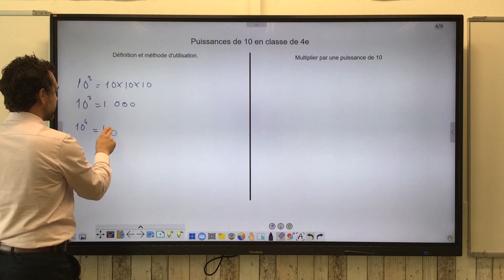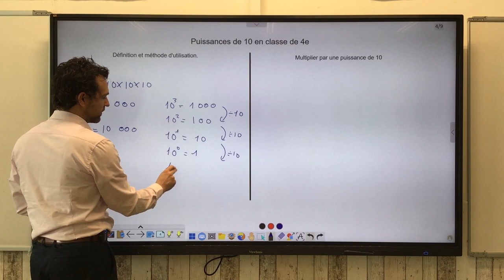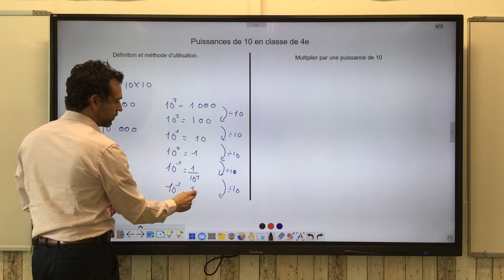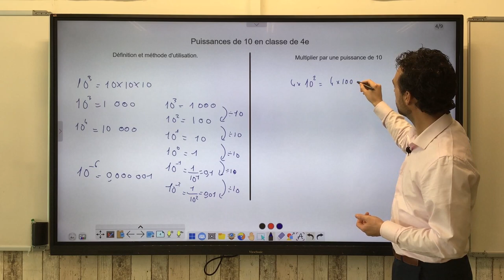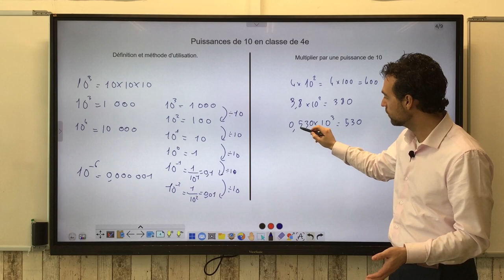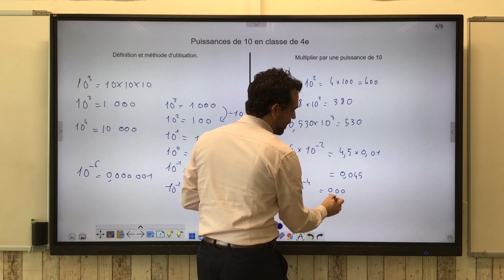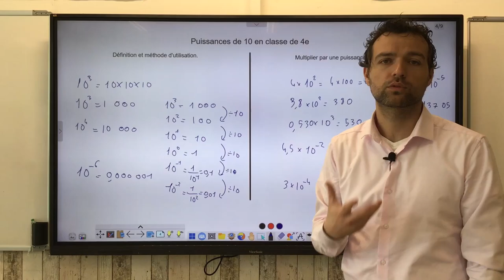Puissances de 10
On présente rapidement les puissances de 10 d'exposant positifs et négatifs, et on présente comment on les utilise lorsqu'on les multiplie par un nombre (pour préparer la notion d'écriture scientifique).